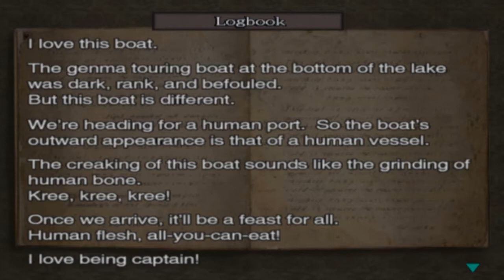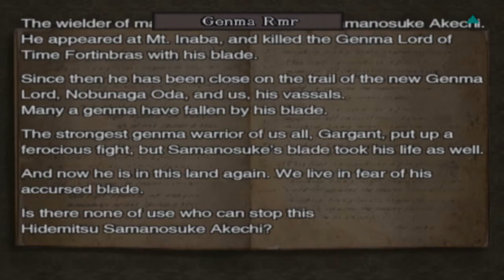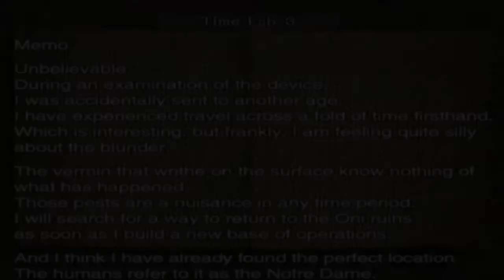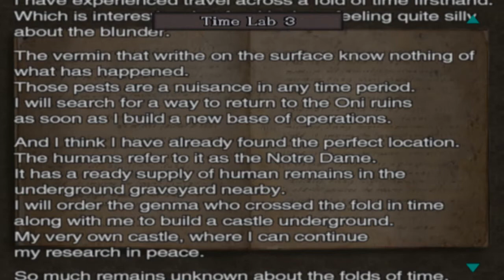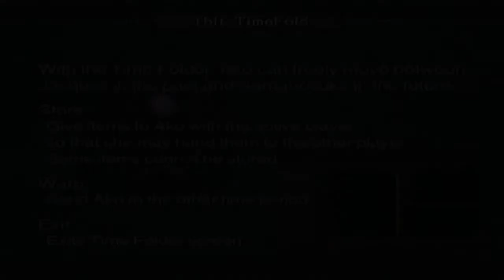Notre Dame|Onimusha 3: Demon Siege|Part 06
Seriously, where are the angels and why aren't they doing anything about the demons in a church?! They're definitely slacking off on their jobs in the Onimusha-verse.